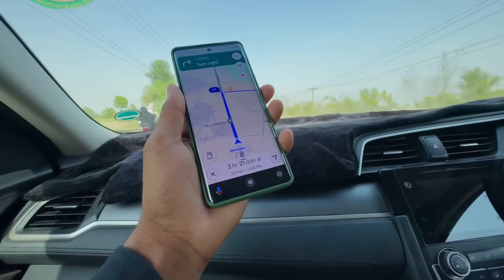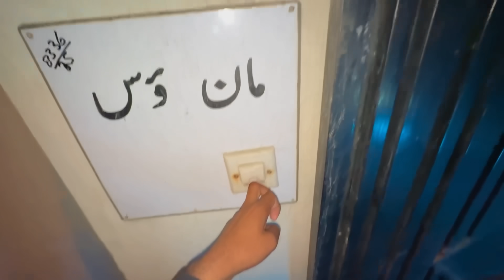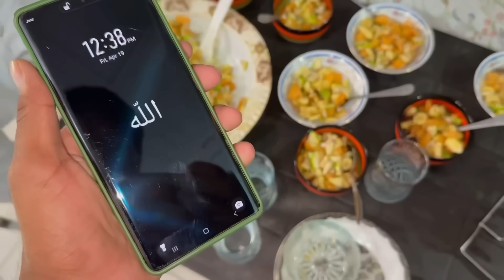Rani Ko Kiya Ho Gaya 😡 Itna Petrol Khaa Gayi Bukhi Na Ho To 😡